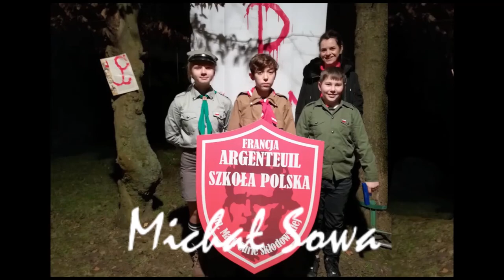PN 5 Świat 12 OK INT znak Polski Walczącej 1942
znak Polski Walczącej 1942